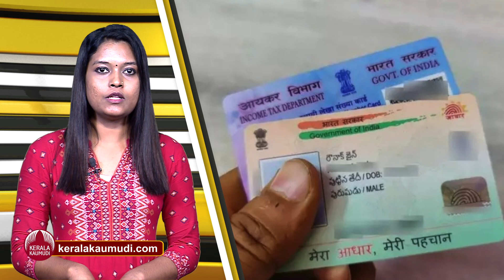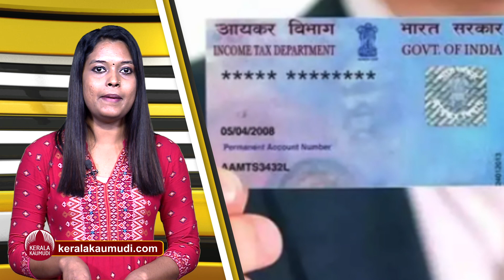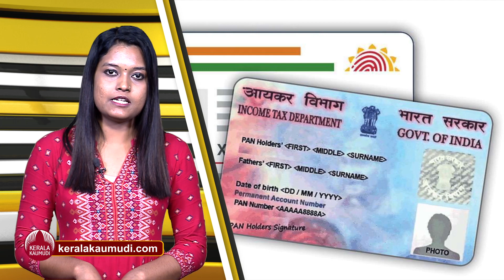PAN & Aadhaar | ആധാറും പാൻ കാർഡും ഇല്ലേ ? എങ്കിൽ ഇനി മുതൽ പണം ലഭിക്കില്ല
ഇനി ബാങ്കിൽ  പണം നിക്ഷേപിക്കാനും , പിൻവലിക്കാനും   ആധാറോ , പാൻ കാർഡോ നിർബന്ധമായും വേണം .  രാജ്യത്തെ ബാങ്കിംഗ് നിയമങ്ങളിൽ   ചില സുപ്രധാന മാറ്റങ്ങൾ പ്രാബല്യത്തിൽ വന്നു കഴിഞ്ഞു  . എന്തൊക്കെ ആണ്  ആ മാറ്റങ്ങൾ ?  രാജ്യത്തെ ബാങ്കിംഗ് നിയമങ്ങളിലെ സുപ്രധാന മാറ്റങ്ങളെക്കുറിച്ച് അറിയാം.  സഹകരണ ബാങ്കുകളും പോസ്റ്റ് ഓഫീസുകളും ഉൾപ്പെടെയുള്ള ബാങ്ക് അക്കൗണ്ടുകളിൽ നിന്ന് ഒരു സാമ്ബത്തിക വർഷം 20 ലക്ഷം രൂപയിലധികം പിന്വലിക്കുന്നവർക്കാണ് ഈ   ഇനി മുതൽ പൗരൻമാർ .ഈ പരിധിയിൽ പെട്ട തുക പിന്വലിക്കുവാൻ അവരുടെ പാൻ നമ്ബറോ  ആധാർ നമ്ബറോ  നൽകേണ്ടി വരും. അക്കൗണ്ട് തുറക്കുന്ന സമയത്തും ഈ നിയമങ്ങൾ ബാധകമാകും എന്ന് സെൻട്രൽ ബോർഡ് ഓഫ് ഡയറക്ട് ടാക്സസ് പുറത്തിറക്കിയ വിജ്ഞാപനത്തിൽ അറിയിച്ചു. ഉപഭോക്താക്കൾ പാൻ നമ്ബറോ ആധാർ നമ്ബറോ നൽകിയിട്ടുണ്ട് എന്ന് ബാങ്കുകൾ ഉറപ്പാക്കണം എന്നും വിജ്ഞാപനത്തിൽ പറയുന്നു. പാൻ നമ്ബറോ ആധാർ നമ്ബറോ ആദായ നികുതി പ്രിൻസിപ്പൽ ഡയറക്ടർ ജനറലിനോ അല്ലെങ്കിൽ അദ്ദേഹം അധികാരപ്പെടുത്തിയ വ്യക്തിക്കോ സമർപ്പിക്കണം എന്നും വിജ്ഞാപനത്തിൽ വ്യക്തമാക്കുന്നു.നേരത്തെ ഒരു ദിവസം 50,000 രൂപയിൽ കൂടുതൽ പണം നിക്ഷേപിക്കുമ്‌ബോൾ മാത്രമേ പാൻ നമ്ബർ ആവശ്യമായിരുന്നുള്ളൂ. റൂൾ 114 ബി പ്രകാരം പണം നിക്ഷേപിക്കുന്നതിനോ പിൻവലിക്കുന്നതിനോ വാർഷിക പരിധി ഉണ്ടായിരുന്നില്ല. ഇടപാടുകൾ നടത്തുന്നവർക്ക് പാൻ കാർഡ് ഇല്ലെങ്കിൽ ഇടപാട് നടത്താൻ ഉദ്ദേശിക്കുന്നതിന് കുറഞ്ഞത് 7 ദിവസം മുമ്‌ബെങ്കിലും പാൻ കാർഡിന് അപേക്ഷിക്കണം എന്ന് ടാക്സ് ബഡി. കോം സ്ഥാപകൻ സുജിത് ബംഗാർ പറഞ്ഞു.സാമ്ബത്തിക തട്ടിപ്പുകൾ കുറയ്ക്കുന്നതിന് ആണ് പുതിയ നീക്കം എന്നാണ് വിലയിരുത്തൽ. നിയമങ്ങൾ പ്രാബല്യത്തിൽ വരുന്നതോടെ വലിയ പണം ഇടപാടുകൾ നിരീക്ഷിക്കാൻ ആദായ നികുതി വകുപ്പിന് കഴിയും എന്നും സാമ്ബത്തിക വിദഗ്ധർ അഭിപ്രായപ്പെടുന്നു. പാൻ കാർഡ് ഇല്ലാത്തവരുടെയും പാൻ നമ്ബറും ആധാറും ബന്ധിപ്പിച്ചിട്ടില്ലാത്തവരുടെയും വിശദാംശങ്ങൾ രേഖപ്പെടുത്താൻ പുതിയ നിയമം ബാങ്കുകളെ സഹായിക്കും. പാൻ കാർഡ് ഇല്ലെന്ന് പറഞ്ഞ് ഉയർന്ന നിക്ഷേപങ്ങളും പിൻവലിക്കലുകളും നടത്തുമ്‌ബോൾ ഉണ്ടാകുന്ന തട്ടിപ്പുകൾ പരിഹരിക്കാനും സാധിക്കുമെന്ന് നീരജ് ഭഗത് ആൻഡ് കമ്ബനി എംഡി സി.എ രുചിക ഭഗത് പറഞ്ഞു. ചിലർക്ക് ഒന്നിലധികം പാൻ നമ്ബറുകൾ ഉണ്ടെന്നും ഒന്നിലധികം പേർക്ക് ഒരേ പാൻ നമ്ബർ അനുവദിച്ചിട്ടുണ്ട് എന്നും ആദായ നികുതി വകുപ്പിന്റെ ശ്രദ്ധയിൽ പ്പെട്ടതിനെ തുടർന്ന് പാൻആധാർ ബന്ധിപ്പിക്കൽ നിർബന്ധം ആക്കിയിരുന്നു. പാൻ നമ്ബർ ആധാർ കാർഡുമായി ബന്ധിപ്പിക്കുന്നതിന് നിരവധി മാർഗങ്ങൾ ഉണ്ട്. പാൻ സർവീസ് സെന്ററുകളിൽ നിന്നും ലഭിക്കുന്ന ഫോം ഫില്ല് ചെയ്ത് ഇവ തമ്മിൽ ബന്ധിപ്പിക്കാം. അതും അല്ലെങ്കിൽ മൊബൈൽ ഫോണിൽ നിന്നും 567678 അല്ലെങ്കിൽ 56161 എന്ന നമ്ബറിലേക്ക് എസ്. എം. എസ് ചെയ്തും ലിങ്ക് ചെയ്യാം. കൂടാതെ, ഇ ഫയലിങ് വെബ്‌സൈറ്റ് മുഖാന്തിരവും പാൻ കാർഡ് ആധാറുമായി ബന്ധിപ്പിക്കാൻ സാധിക്കും.